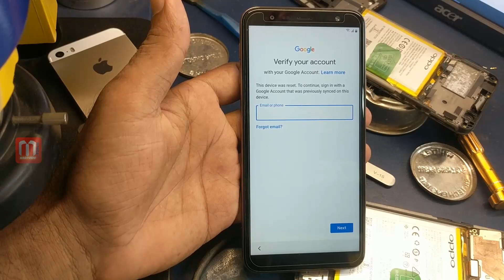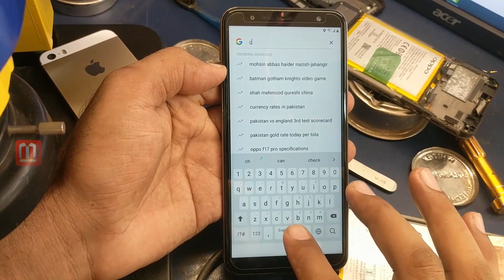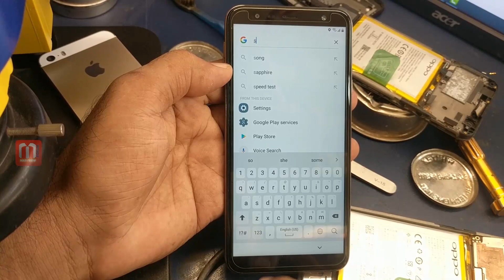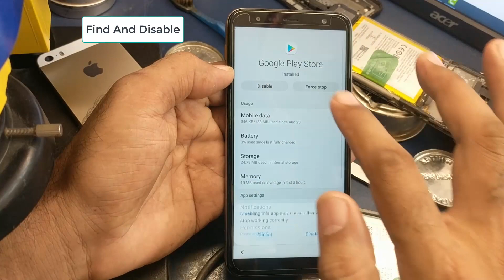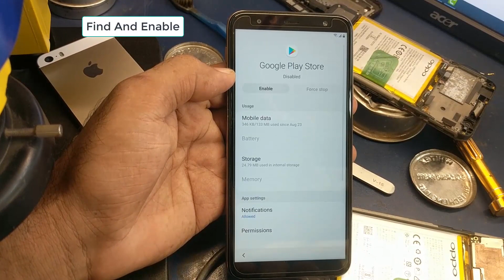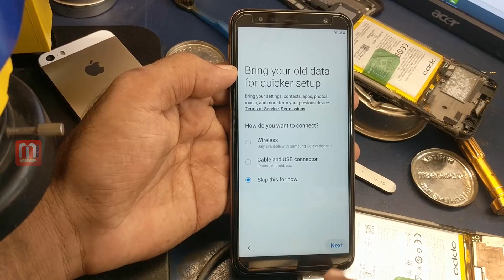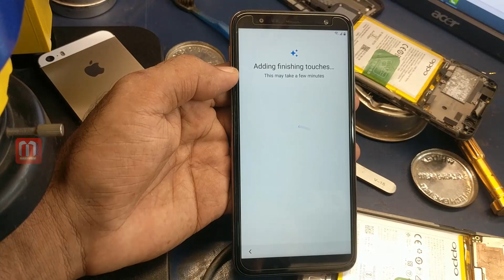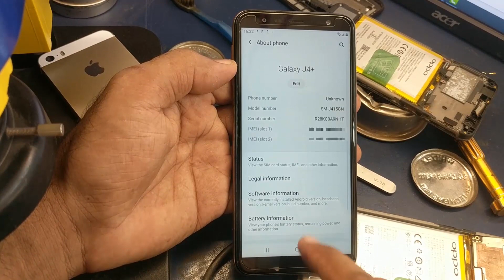Samsung J4 Plus Android 9 U5 FRP Bypass Without Sim, PC 2020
Thanks

Samsung j4 plus FRP 2020